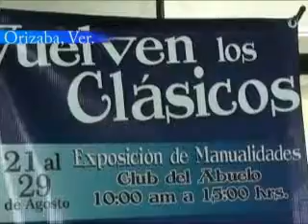Realizará DIF actividades en el mes del abuelo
Coronarán  a la reina de los clásicos